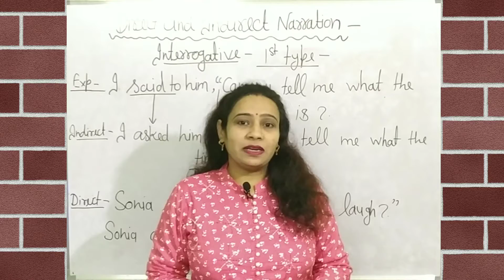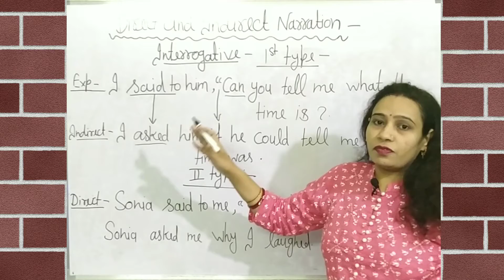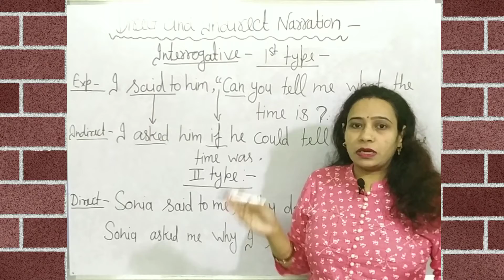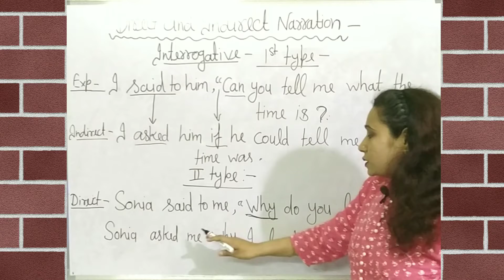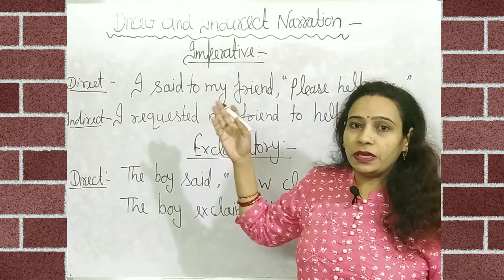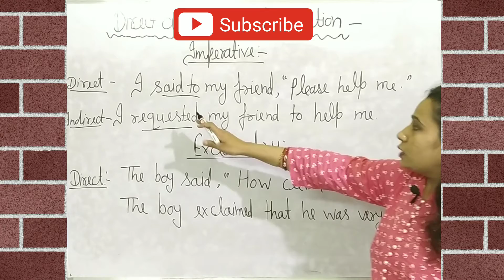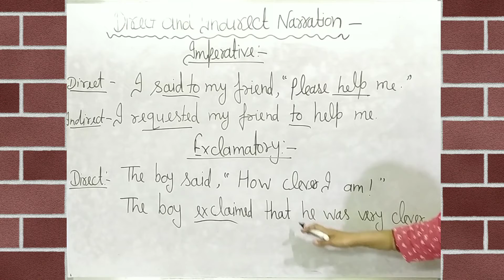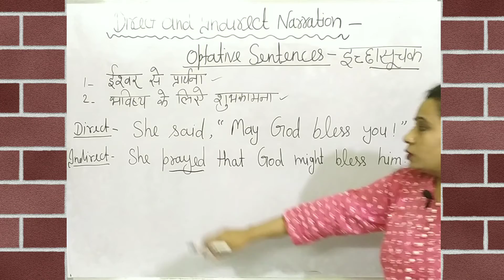Best Tips for | Direct and Indirect Speech | English Grammar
Please follow & Join me on :-